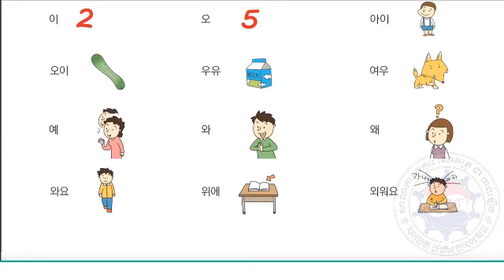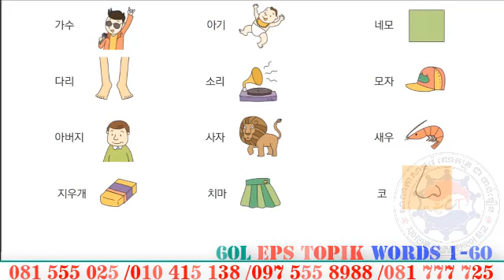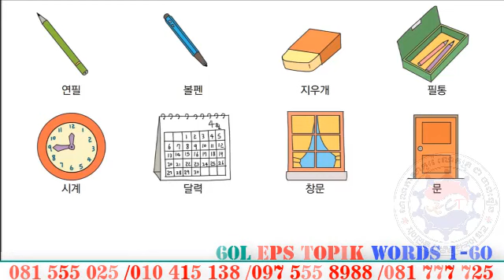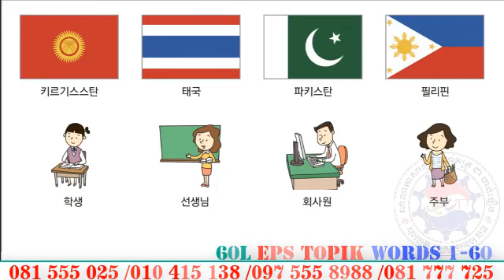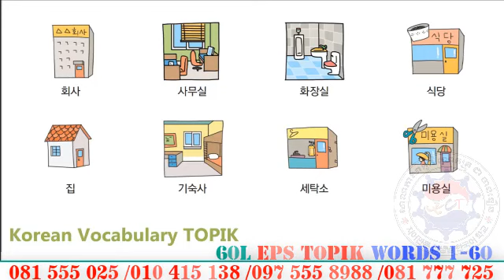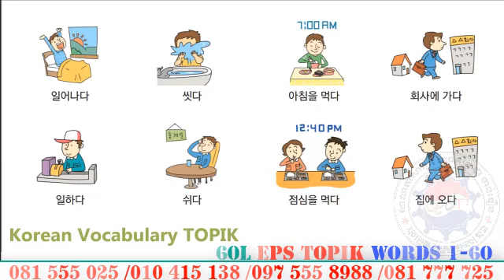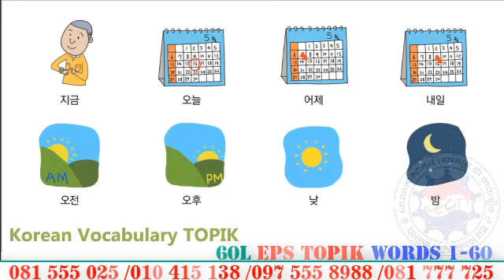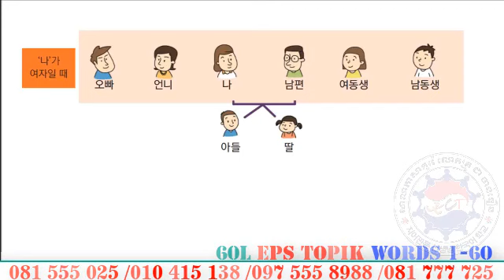ពាក្យវិញ្ញាសា​60មេរៀន​ មានតម្លើងសម្លេងកូរ៉េ 1 ភាគ 1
សាលាភាសាកូរ៉េ ជា ចាន់ធឿន

☞ បើកវគ្គថ្មី ទទួលចុះឈ្មោះសិស្សរៀងរាល់ថ្ងៃ មានវគ្គមិនទាន់ចេះសោះ(ស្រះនិងព្យញ្ជនះ) ,វគ្គចេះខ្លះ ,វគ្គត្រៀមប្រលងវគ្គពិសេស ,វិញ្ញាសាតាមបែបក្រសួង និងបង្រៀនការប្រលងវិញ្ញាសាតាមកុំព្យូទ័រ ,វគ្គសន្ទនា ,វគ្គវេយ្យាករណ៍ ស្របតាមការប្រលងបច្ចុប្យន្ន។
『អាចសាកសួរសាលាបន្ថែមតាមលេខទូរស័ព្ទខាងក្រោមនេះ』
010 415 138 /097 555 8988 /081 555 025 /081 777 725